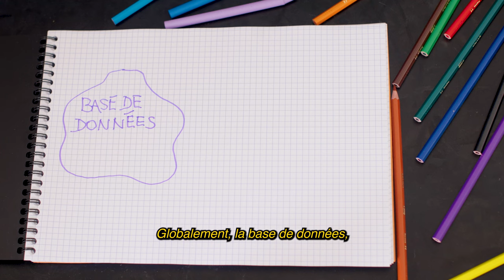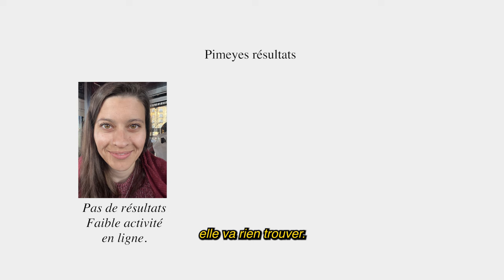Le problème des IA de reconnaissance faciale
J'ai testé une IA de reconnaissance faciale sur l'un de mes amis... Nous avons été stupéfait par le résultat ! Dans cette enquête crousti-moelleuse je vous explique comment fonctionnent les algorithmes de ce type.

L'article sur Chad et Will par le créateur de la bibliothèque python

Merci à Louis, Wendie et Camil Music pour leur participation :)